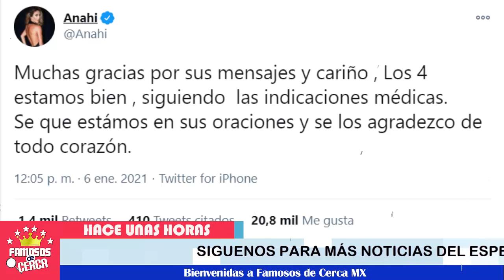🔴😔 ¡ 𝗘𝗡 𝗔𝗡𝗚𝗨𝗦𝗧!𝗔 Anahi Puente 𝗣𝗜𝗗𝗘 𝗢𝗥𝗔𝗖𝗜𝗢𝗡𝗘𝗦 por su Familia ! 😭😭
Anahi Puente anuncia L4M3NTABLE NOTICIA..

 BIENVENIDOS!!!